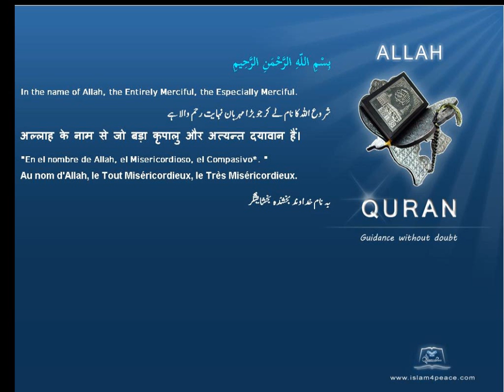Quran by Theme Indonesian Burial Islam4Peace com